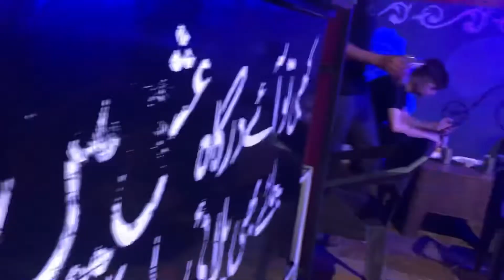Chaye Ki Kahani | Kahaniyan Episode 1 | Usman Zahid Butt Vlogs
Hello Everyone, I am Usman Zahid Butt and i am a Vlogger. In this Vlog, i went to a Local Dhaba “KHAN TEA STALL” And then went to “Tea House Cafe”.
What i found different in both?
Who won the taste competition?
Who’s location was better?
Wanna know?